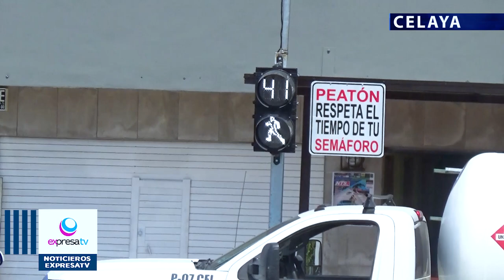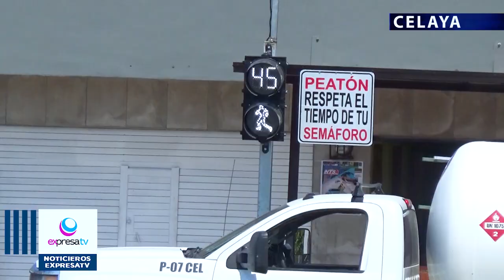🚨📽️🚦 Cambio de tiempos en semáforos para agilizar circulación vehicular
Si bien existe algunas molestas a los conductores por los ajustes de los ciclos de semáforos, se pide tolerancia por las molestias que pueda ocasionar, pero se atiende los ajustes de tiempo en cruces como Avenida Anenecuilco al reducir el cambo de luces de 240 a solamente a 140 segundos y, a la brevedad, se podrán notar la diferencia con una mejor circulación en la zona, detalló Francisco Frías Méndez, director de Tránsito y Vialidad en Celaya.